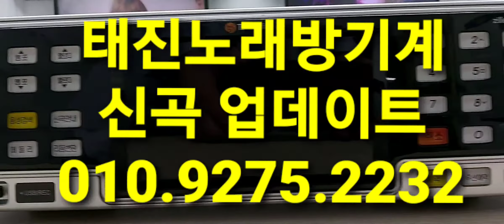태진노래방기계 신곡 업데이트 업그레이드 판매점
TJ미디어 TJ노래방기계 판매점
TJ 태진 신곡 업데이트 업그레이드 문의
노래방정보센터 정훈 대표
TJ미디어 태진반주기 태진노래방기계 태진노래방기기 태진노래반주기
TJ노래방기계 TJ반주기 TJ노래방기기
업소용 TKR 650반주기 / TKR 가정용 350모델 부터 최신형 까지 모두 업데이트 업그레이드 가능 합니다.
전국 어느지역이든 상담 환영합니다.
노래방 제품, 주변기기 구입 할땐 노래방정보센터로
전화주세요! 감사합니다.